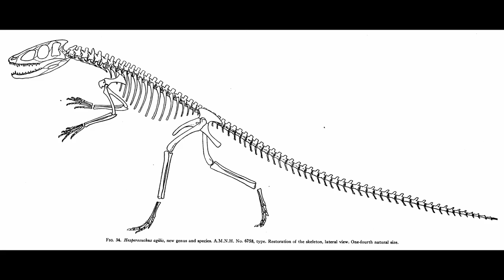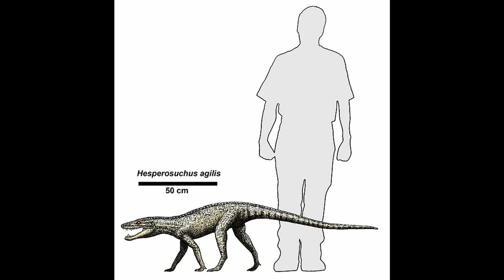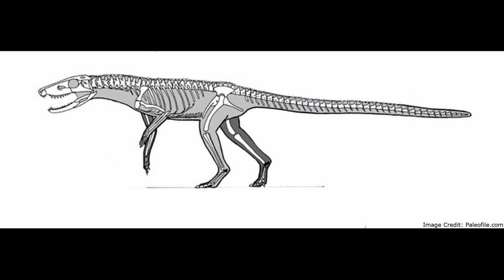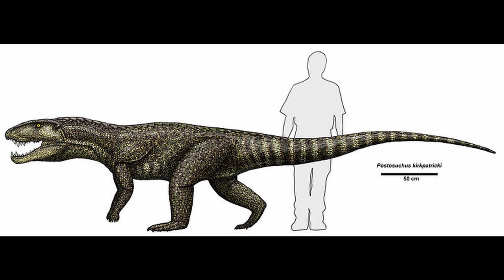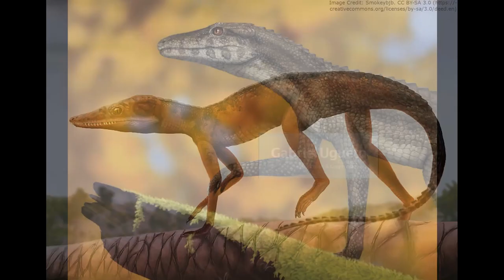Hesperosuchus: An Early Crocodilian Relative From The Triassic Period (Remake)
Found in 1929, Hesperosuchus agilis was a small, predatory crocodylomorph from the Chinle Formation during the Late Triassic 230 million years ago. Unlike modern crocodilians, Hesperosuchus was terrestrial and facultatively bipedal. Hesperosuchus  represents an important milestone in the evolution of crocodylomorphs, representing that shift from large terrestrial predators such as Carnufex to the small quadrupeds such as Protosuchus that gave rise to all of the crocodylomorph in the Jurassic period onwards, including the ancestors of the true crocodilians.

00:00 - Introduction
00:28 - Discovery and Name
01:18 - Anatomy
02:20 - Paleoenvironment
03:11 - Evolutionary Significance
04:39 - Outro